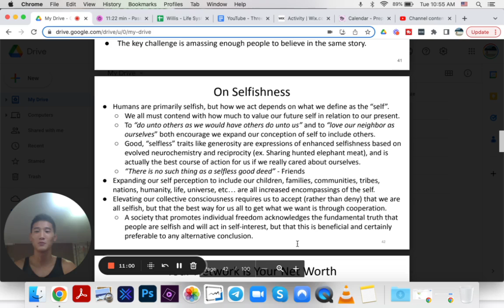The DARK TRUTH About Selfishness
We've all either been called "selfish" or considered others to be "selfish".

Wouldn't our world be better off if people stopped being so selfish?

Turns out, maybe not.

In my opinion, selfishness is not the problem.

It is our conception of "self" that is the problem